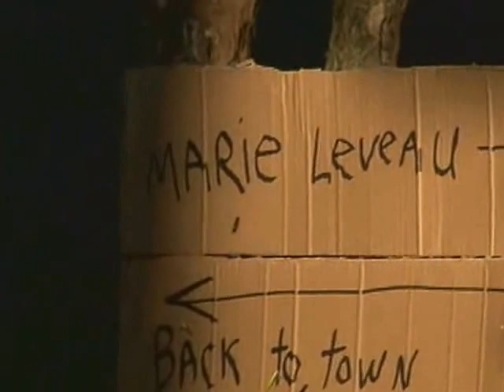Marie Laveau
Country music video, part of a series of music videos from the CD Hillbilly in a Haunted House. Paul Morrison aka "Hillbilly Paul" and the Hillbilly Cats.